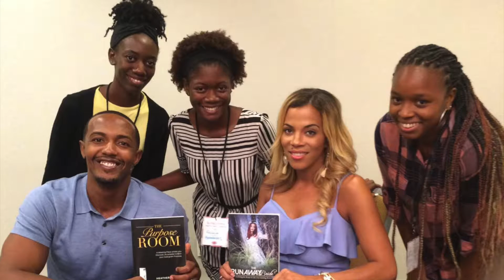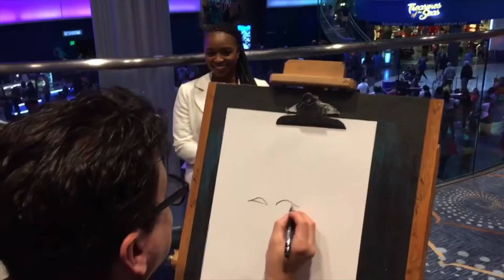Flashback|| Atlanta: Pinky Promise 2016|| Obama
Listen! this trip was LIT!! I enjoyed Atlanta but most of all the Pinky Promise 2016 Conference was EVERYTHING! I'm hoping to be there in 2017.
Join me, ElleAye Curlz, on this crazy journey called Life!

GET CONNECTED FOR FREE! (LoL)

A Sinner's Cry - Eman ft Rico

Real Talk - Hale' ft Eman

I'm Still Here - Lyrically Blessed

Fly Away - Gospel Boys / Stacs & Sii